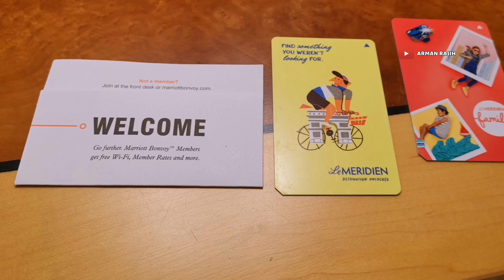LE MERIDIEN HOTEL MAKKAH | Suasana sekitar Hotel | Hajj: Journey of a lifetime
LE MERIDIEN HOTEL MAKKAH | Suasana sekitar Hotel | Hajj: Journey of a lifetime 1440H.

Alhamdulillah syukur, dapat merakam sedikit video di hotel ini.. Hotel yang cantik dan antara hotel yang hampir dengan Masjidil Haram Mekah yang mana hanya 5 minit berjalan kaki.

SAYA MENJUAL BARANG TERPAKAI: 👇
My Carousell: @armanrajih

Ya Allah, sesungguhnya aku memohon kepada Mu ilmu yang bermanfaat, rezeki yang luas dan kesembuhan dari setiap penyakit.